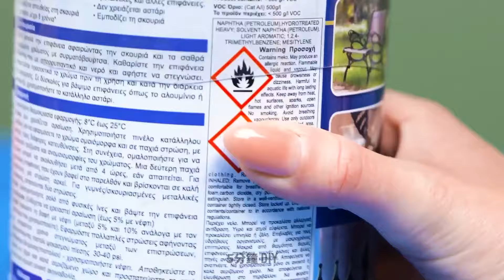廉價的材料，華麗的裝飾🌟 DIY，你需要嘗試！ 🛋️✨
想要在不花太多錢的情況下升級您的空間嗎？ 🏠💸 在這個影片中，我們將向您展示一些令人驚嘆的家居裝飾 DIY，它們看起來很棒，但由超級便宜的材料製成。從巧妙的技巧到創意設計，這些項目將把您的家變成時尚的天堂，而且一切都在預算之內！

💡✨ 立即觀看，了解如何讓您的家看起來像一百萬美元而不花錢！ 🛠️🌟